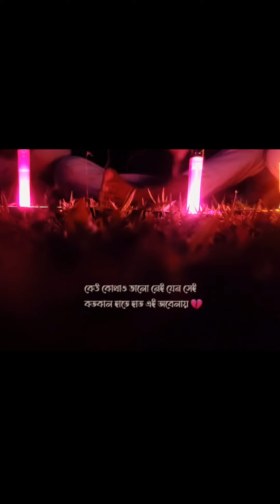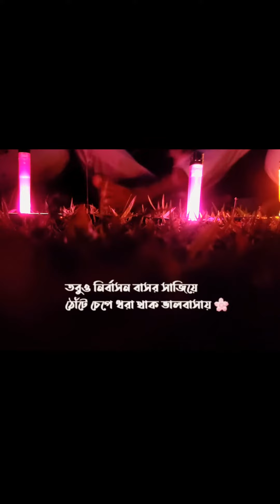Ei Obelay Official Music Video 2023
Hello guys,
So here is my version of this song...
I hope you will like it in my voice,
DON'T FORHET TO SHARE AND LIKE THE VIDEO...

Hi guys! I know I’ve been off for a while now. I just wasn’t in the headspace to sit down and do any of this. I tried but I wasn’t enjoying it. It’s been a while and I’m slowly trying to get there. My best friend asked me to cover this song for Instagram and I posted the same there, but a shorter version. This is longer than that, but not the complete song. Let me know if y’all like this? Because if that’s the case, I’ll post the complete song cover with better quality recording, here. Thank you for sticking around. This really does mean a lot to me because I wasn’t sure if people would still want to listen because of being off. I love y’all. I hope y’all are doing fine. I’m still trying.

viral crimes#funny videos for kids#funny songs clean#shorts youtube video#shorts video upload#reels video facebook#new#cover songs#short cover songs#new vlog#